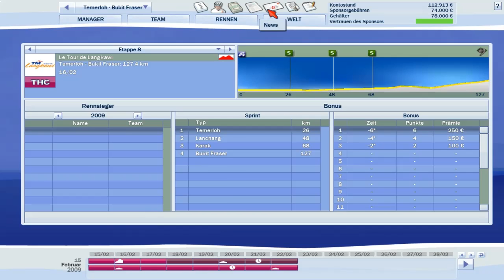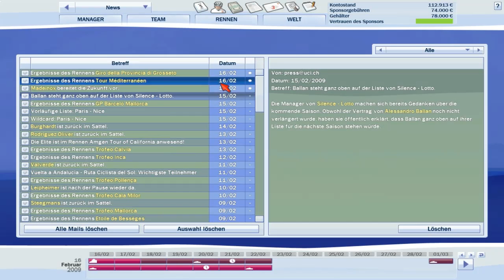Let´s Play Radsport Manager 09 Le Tour de France #43 Auf zur Bergfahrt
Die entscheidende Etappe der Tour de Langkawi steht an. Gut gerüstet geht es ins Rennen.